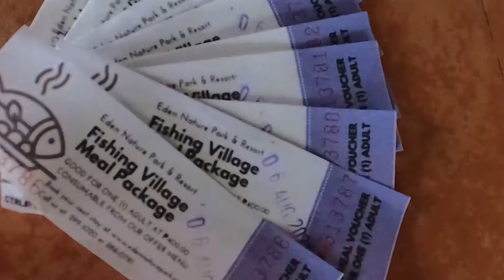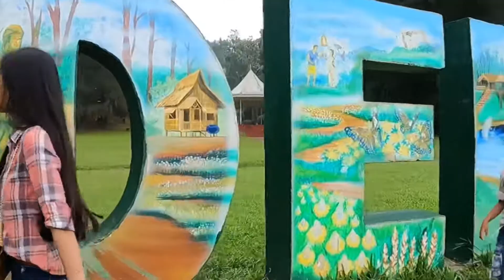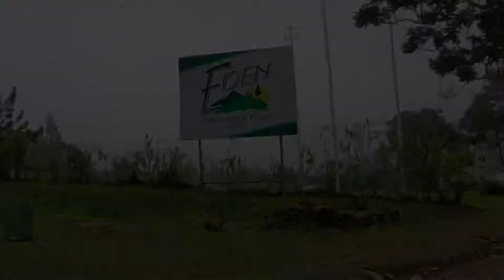FISHING VILLAGE at EDEN NATURE PARK (bonding with cousins) ang dami naming nakuhang isda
EDEN NATURE PARK ay dinarayo talaga ng maraming torista noong dipa nagka COVID sa buong mundo... isa sa pinaka sikat na pasyalan sa davao...may fishing area na kung saan yong mga nakukuha mong isda ay lulutuin  nila sa gusto mong pagka luto... mag eenjoy talaga kayo sa lamig ng ligar at sa mga rides nila...

intagram:-  haruka_diola_kato
facebook pages:- haruka's kitchen and fashiontravelvlog

i love cooking,travel,fashion and music
i love also bonding with my cousin's...